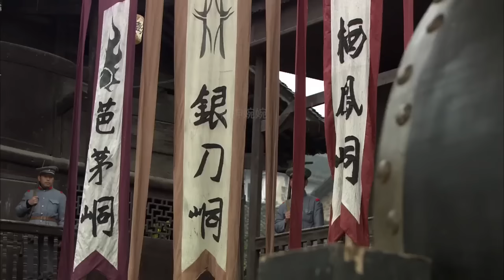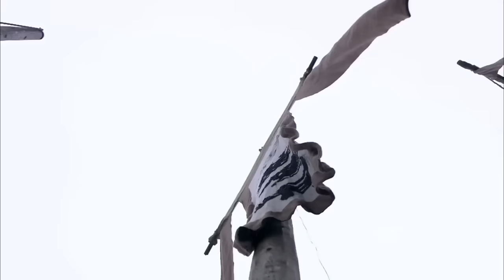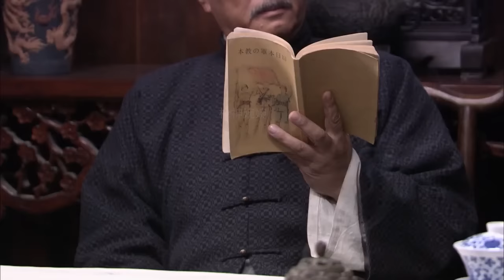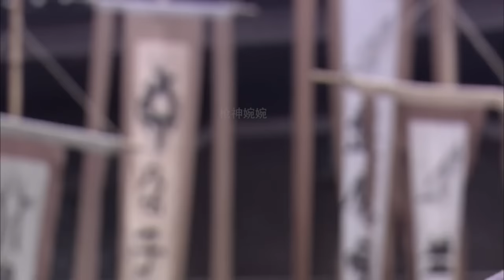電影！擂主連贏7人而目中無人，殊不知人外有人，被小夥實力碾壓 ⚔️ 抗日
JWYXHCZZ